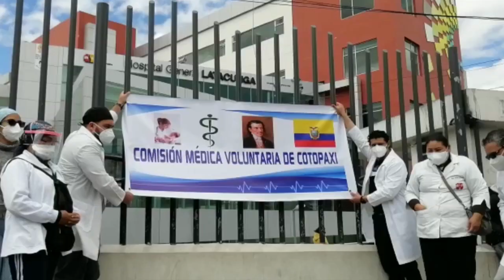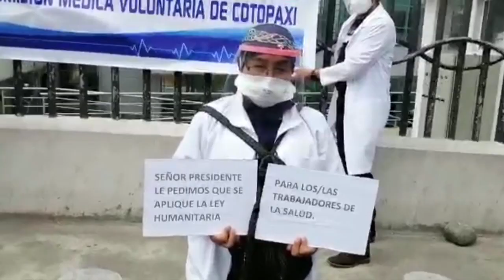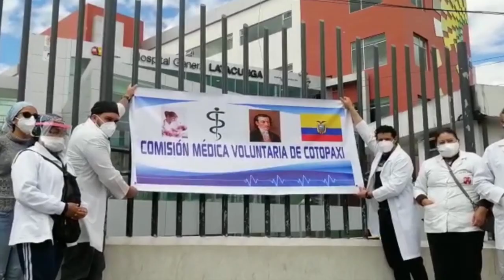PLANTÓN COMISIÓN MEDICA, MARTES 11 DE AGOSTO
Comisión Médica del Ecuador, solicita al Gobierno Nacional, estabilidad laboral en el Sistema de Salud.